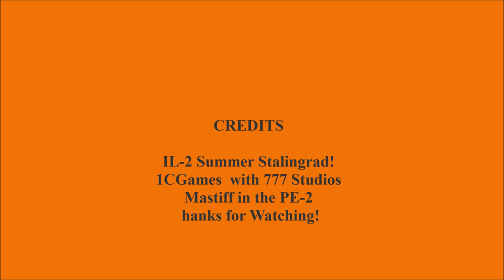IL-2 Summer is Here!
I fly with the 71st Eagle Squadron WWII, WWI, and modern flight Simulation environments. I fly anything anywhere, anytime aviation.
System Specs:
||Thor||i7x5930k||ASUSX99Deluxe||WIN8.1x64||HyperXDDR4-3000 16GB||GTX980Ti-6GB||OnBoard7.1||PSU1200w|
|TrackIr4||CH FighterJoystick ||Saitek pedals Pro||X-52 thrtl||32"LCD1080p||2*7"Lilliput's MFD's||1*DS90U 9"||G15 KB||ratz5
An Equal Opportunity Flight Simulation Gamer